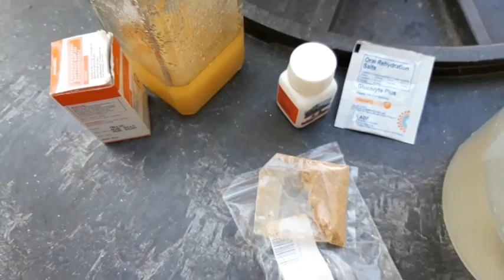FRIDAY- MARCH 1, 2019 PAG HAHANDA SA 5TH LAP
YOWN MGA KALAPATIDS. KAMUSTA NAKAYO. SO FRIDAY NANAMAN KAYA ETO SIMULA UMAGA HANGANG GABI. TUTOK TAYO PARA SA PAGHAHANDA NGA SA 5TH LAP NG AMING RACE SORSOGON. KAYA BINIGAY NANATIN NG DAPAT IBIGAY PARA SA MAHABANG LIPARAN NILA. KAYA ABANGAN NATIN SA LINGO KUNG MAKAKAPAG PAUWE BA TAYO.

EDITOR: KINEMASTERPRO

NOTE: LAHAT PO NG PRODUCT SA AKING VIDEOS AY  HINDI SPONSORED.